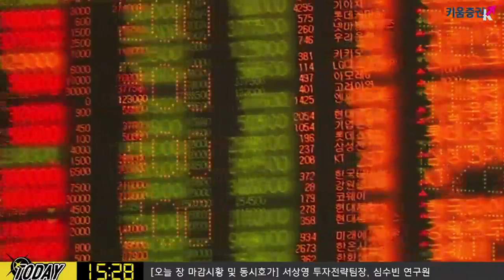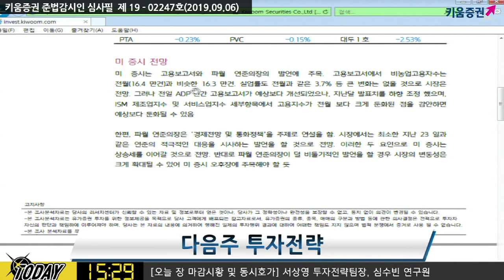[주식] 서상영의 마감 투자전략 / 다음주 ECB 통화정책회의, 금리인하 가능성은? 투자전략은? ​(19.09.06)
다음 주 국내 시장은 비둘기파인 ECB 통화정책회의,
ECD 경기선행지수, 미중 무역협상 기대감으로 반등세를 이어나갈 것을 예상
유로존에서 통화정책의 부양 정도가 예상에 부합과
글로벌 경기의 개선 가능성, 미국의 소비 흐름에 주목!
9월 유럽중앙은행 통화정책 회의에서는 금리를 인하할 것으로 예상​
​다만 11일,선물옵션 만기일과 추석 연휴인 12일 ECB 통화정책회의를
앞두고 있어 변동성은 확대될 듯